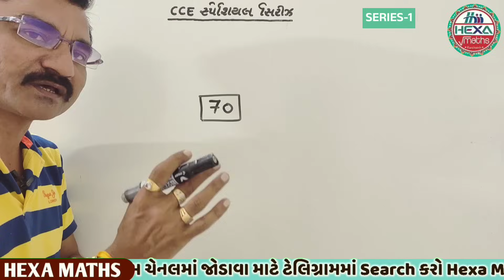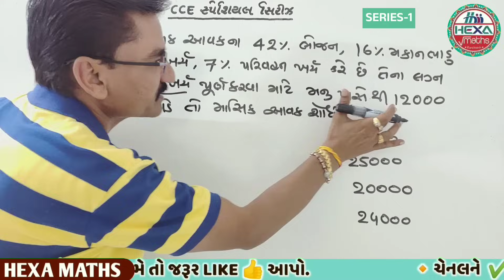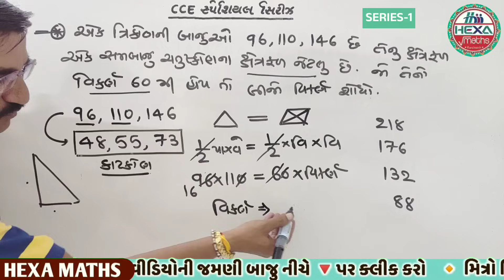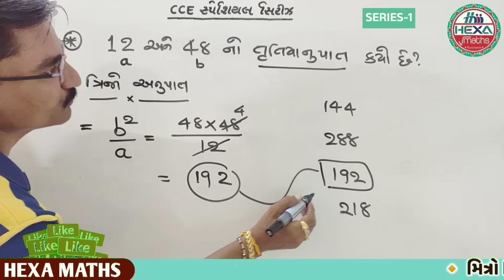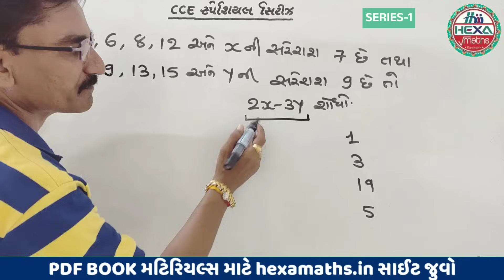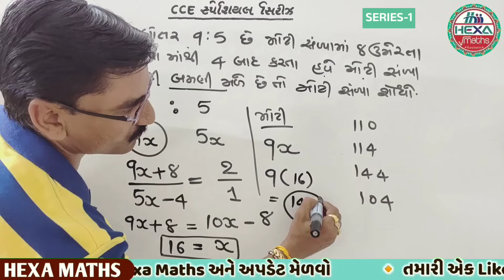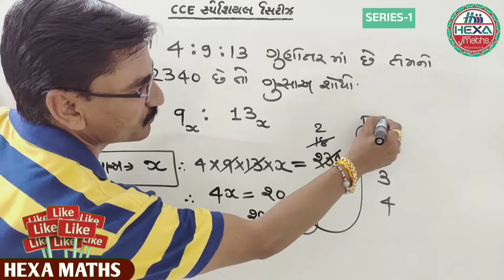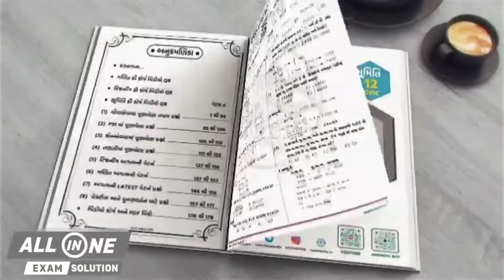🔥 CCE સ્પેશિયલ સિરીઝ-1|નવી પરીક્ષા પદ્ધતિ મુજબ| cce maths|New pattern maths|most imp Maths reasoning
⬇️ 𝗙𝗥𝗘𝗘 𝗔𝗣𝗣𝗟𝗜𝗖𝗔𝗧𝗜𝗢𝗡
*મટીરીઅલ્સ માટે Hexamaths એપ્લિકેશન*
■■■■ *HEXAMATHS* ■■■■